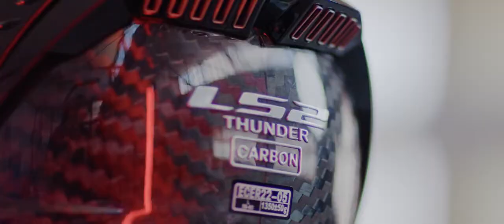LS2 FF805 THUNDER Helmet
The LS2 Thunder integral motorbike helmet offers powerful features at an incredible price.